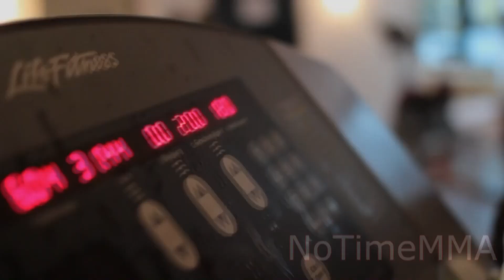Christian Eckerlin Kampf FÄLLT AUS! GMC 25 EVENT VERSCHOBEN!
Die GMC hat nun auch ihr Event im April in Düsseldorf Offiziell verschoben!
Christian Eckerlin wird nun also auch erst später wieder sein Titel verteidigen
Euer NoTimeMMA